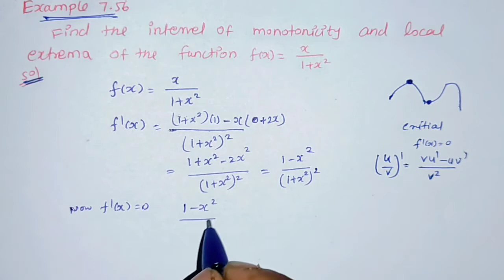12th maths Example 7.56